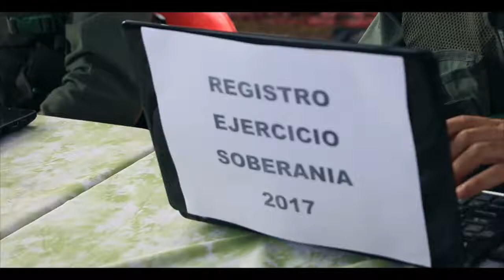Unión cívico militar, binomio indestructible!